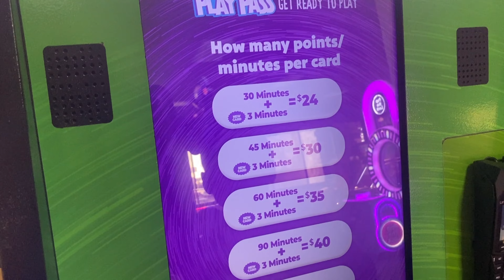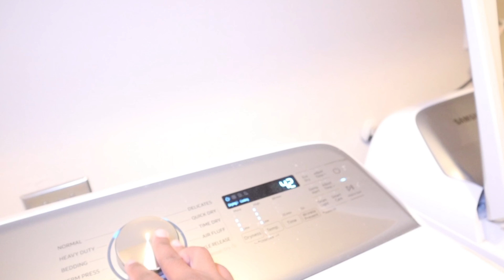productive SUNDAY RESET | organizing, laundry, dishes, Sunday funday | sexyshawn13